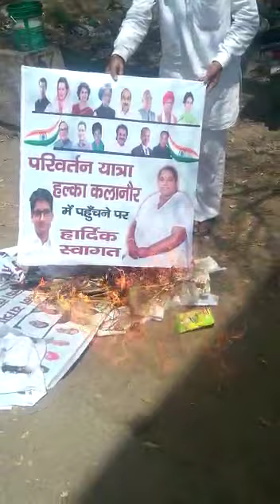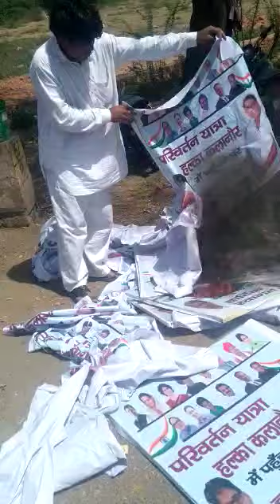कांग्रेस की विधायका ने पैसे नहीं दिए, देखिए फिर प्रिंटिंग प्रेस वाले ने क्या किया | SABKI KHABAR tv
Congress Shakuntala khatak#
IndianNationalCongress
Soniya Gandhi
Rahul Gandhi
Randeep Surjewala

Deepender Singh Hooda
Bhupender Singh Hooda
Kuldeep Bishnoi
Kiran Chaudhary
Ashok Tanwar
Sonia Gandhi MP
Manmohan Singh Former PM
Priyanka Gandhi
A. K. Antony MP
Ahmed Patel MP
Ambika Soni MP
Ghulam Nabi Azad MP
Motilal Vora MP
Jyotiraditya Madhavrao Scindia MP
Mallikarjun Kharge MP
Ashok Gehlot CM Rajasthan
K.C Venugopal MP
Avinash Pande MP
Dipak Babaria
Anand Sharma MP
Oommen Chandy Ex CM Kerala
Tarun Gogoi Ex CM Assam
Harish Rawat Ex CM Uttarakhand
Siddaramaiah Ex CM Karnataka
Selja Kumari MP
Mukul Wasnik Ex MP
Raghuveer Meena Ex MP
Gaikhangam Gangmei Ex Dy CM Manipur
Tamradhwaj Sahu